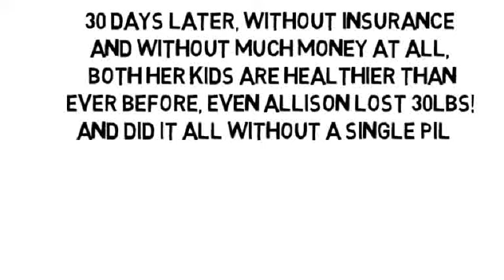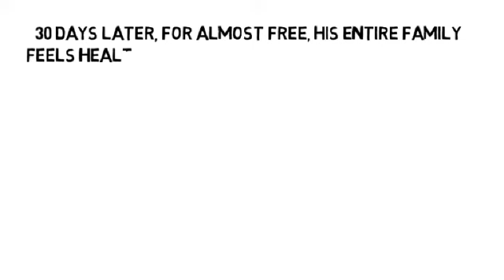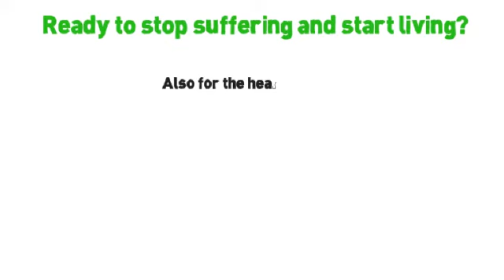Pathology Of Rheumatoid Arthritis by NoMoreVitamins com